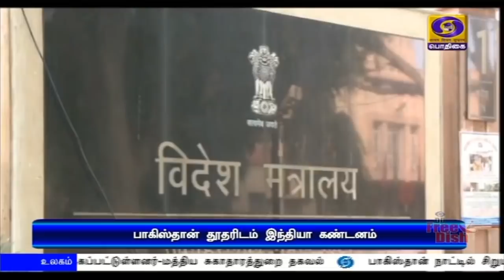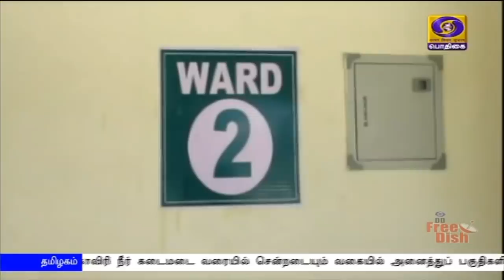பொதிகை பிற்பகல் 2.00மணி செய்திகள் [17.06.2020]